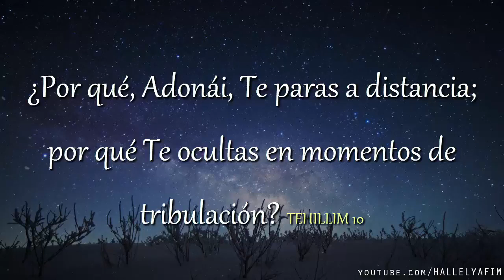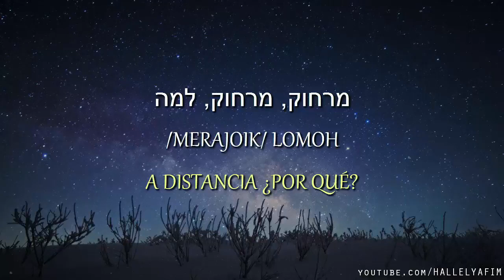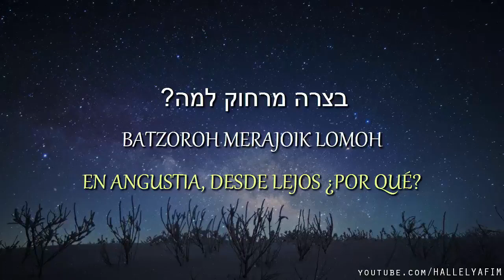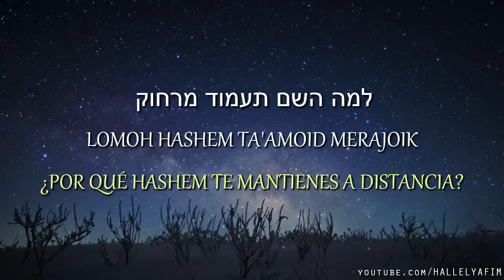Avraham Fried - Canta: Lomoh Hashem | למה השם - ¿Por qué Hashem te alejas? | Tehillim 10